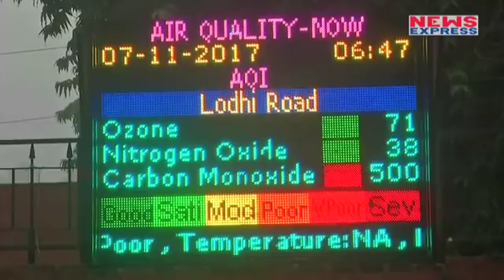Beijing को Smog से निपटने के लिए China से सीखना चाहिए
Delhi has been suffocating from smog — mixture of smoke and fog — for the last couple of days, reeling with increasing health hazards and accidents on the roads. Beijing is also infamous for poisonous thick grey smog which hangs over it. Not surprisingly, India and China account for half of the world’s pollution deaths. But, both capitals have starkly different methods of 'tackling' the pollution.
दिल्ली को चीन से स्मॉग को निपटाना सीखना चाहिए... चीन में जब भी किसी बड़े देश के राजनईक यात्रा पर आते हैं तो वो पहले ही ऐसे तरीके को अपनाते हैं जिससे बीजिंग की आवो हवा साफ हो जाए..